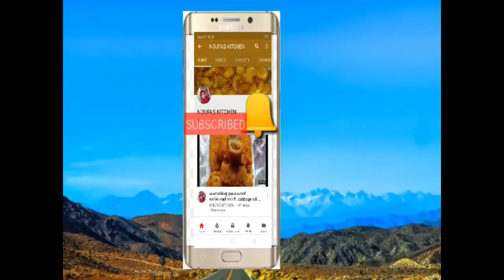വഴുതനങ്ങാ ബജി... //brinjal baji with baji sauce/chammandi..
Hai…. Frnds…
In this video you can see how to make brinjal baji or brinjal fry,,.. or a brinjal snack… this is so easy to prepare and was soo tasty and it is crispy on outside and sooo soft in inside…
Hope yu will enjoy this recipe …